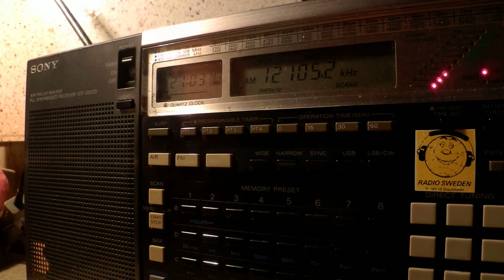31 03 2015 WTWW 3 The Bible World Wide in French to ENAm 2102 on 12105 Lebanon